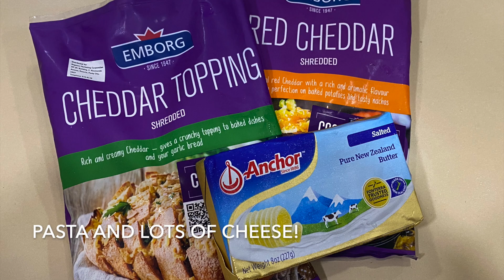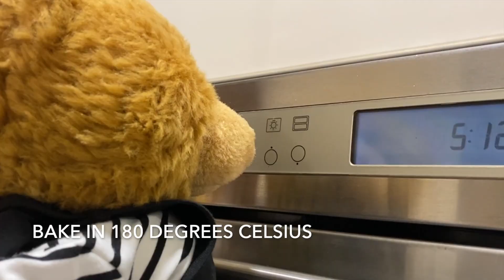Baked Broccoli With Chicken - Becker's Easy Eats Season 5 Episode 8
I got invited to prepare a dish in a very posh kitchen and chose to make a very simple, versatile and satisfying homecooked meal - Baked Broccoli With Chicken! This rather humble dish uses various vegetables (with broccoli as the star), protein (lean chicken breast) and carb (pasta and potatoes); super easy to prepare!

BAKED BROCCOLI WITH CHICKEN

Ingredients:
600g chicken breast (diced)
2 heads broccoli
2 small onions
2 small potatoes
5-7 cloves garlic
2 small onions
1 cup cooked farfalle (ribbon pasta)
1 cup mixed vegetables (peas, carrots, corn)
2 packs shredded cheese (your choice)
½ cup all-purpose cream
Salt and pepper
Butter and oil for sauteing
All-purpose flour

Bearhugs to all!